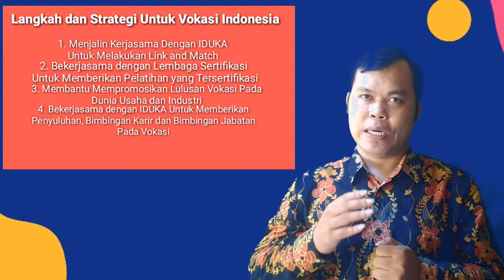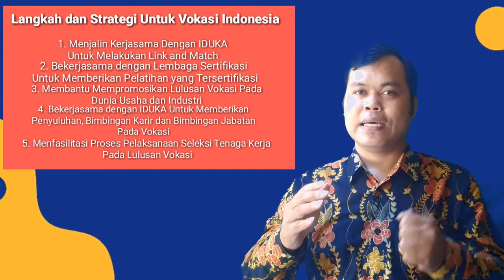LANGKAH DAN STRATEGI UNTUK VOKASI INDONESIA